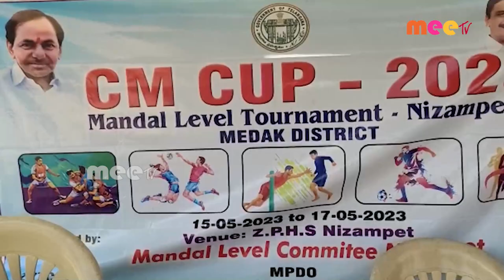సీఎం కప్ పోటీలు